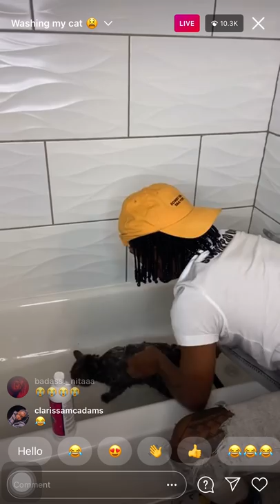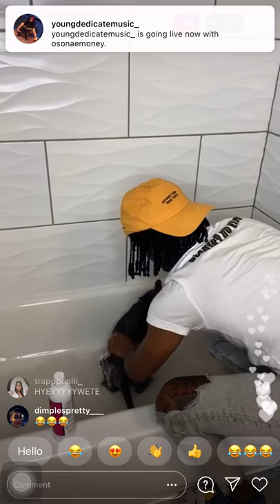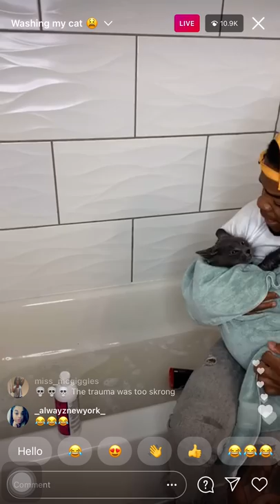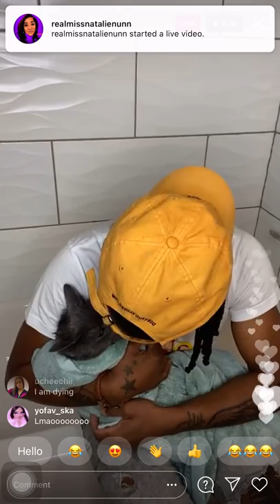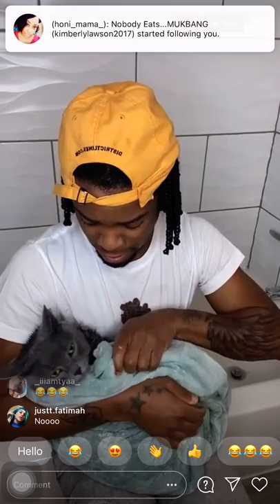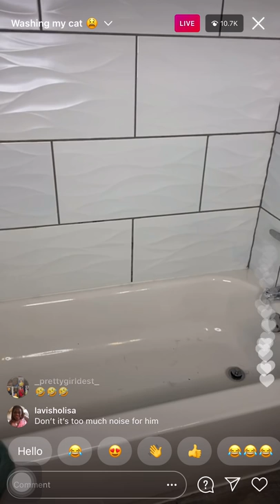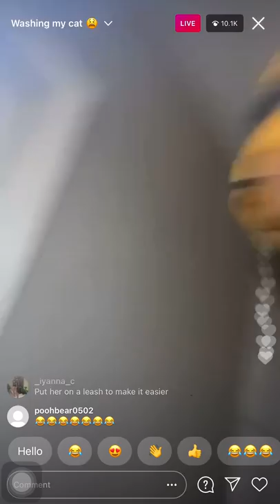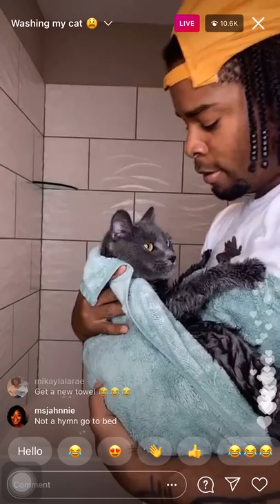IAMZOIE WASHES HIS CAT LIVE (1/31/21)